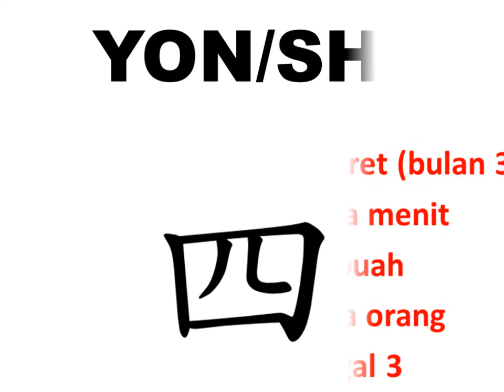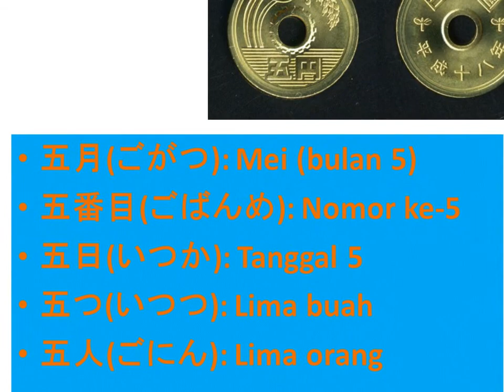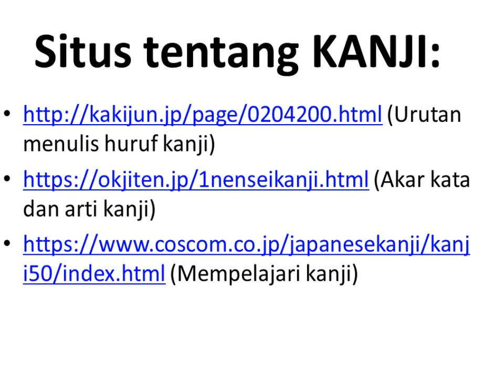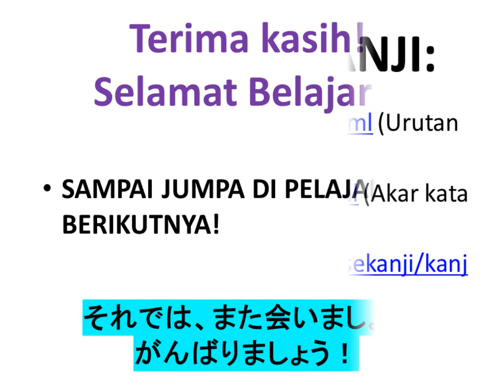① HURUF KANJI DASAR *JLPT LEVEL N5*